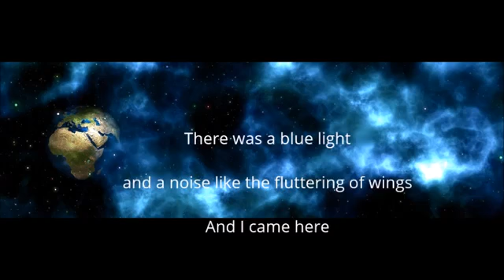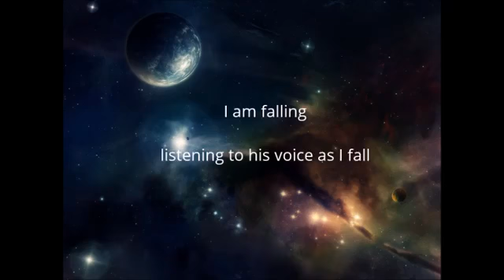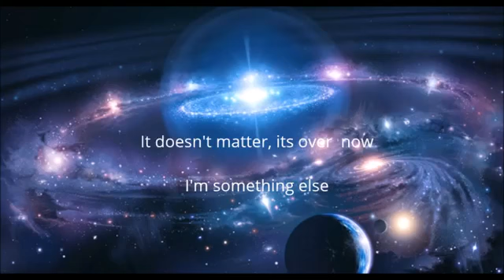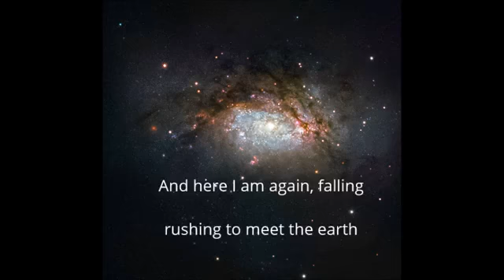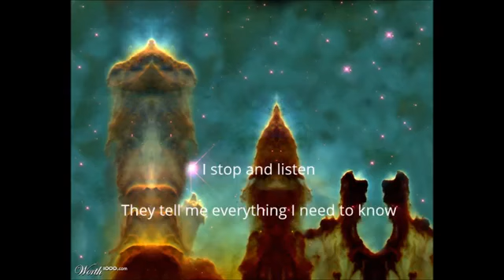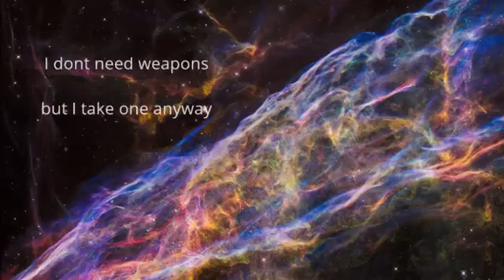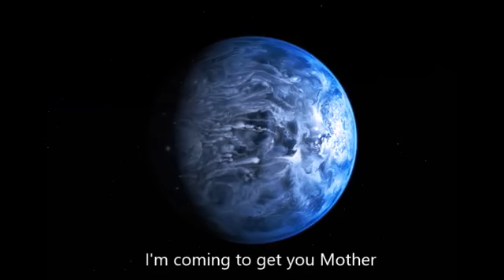DREAMWALKER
An esoteric echo, one of my earliest pieces now part of my history and my future.
A new song line for a not forgotten mind.
A journey though retribution , redemption, revelation.